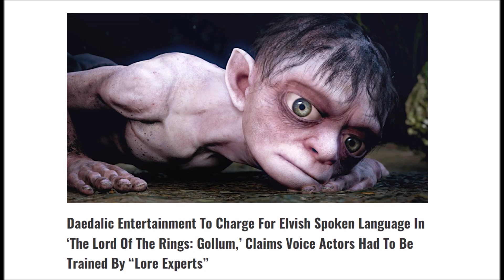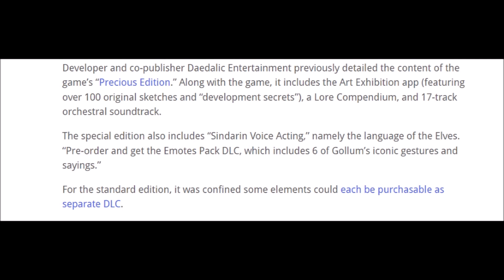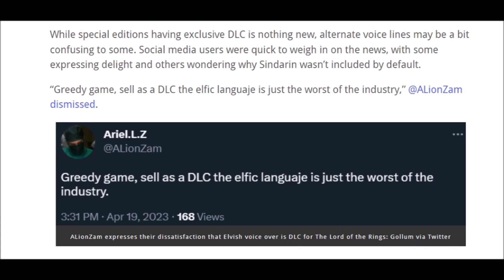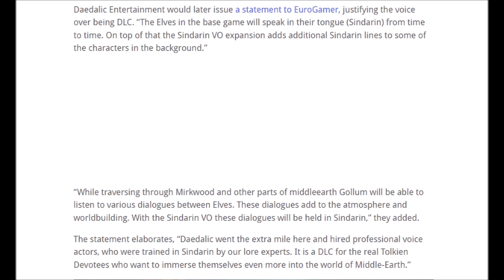The Lord of the Rings: Gollum Video Game To Include Paid "Expert" Elvish DLC